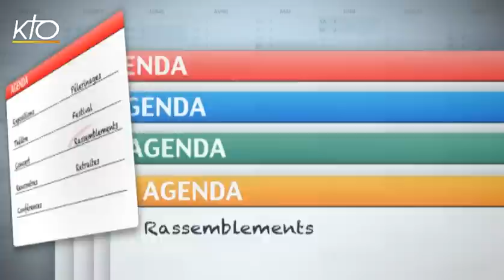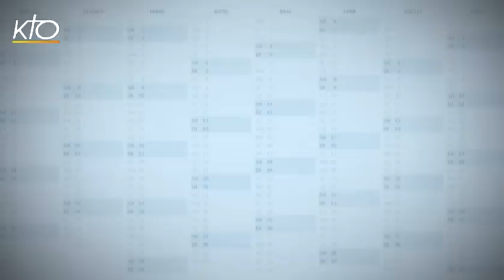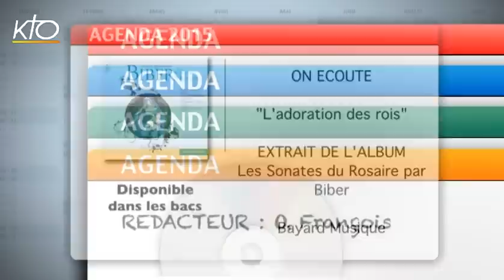Agenda du 18 septembre 2015